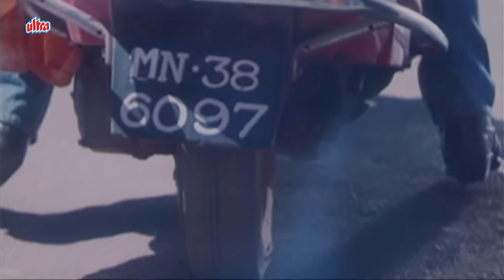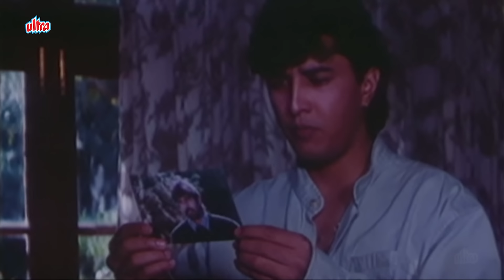मिथुन दा के बहन को क्यों निकला ससुराल से - जबरदस्त एक्शन सीन - Daanveer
Film : "Daanveer"